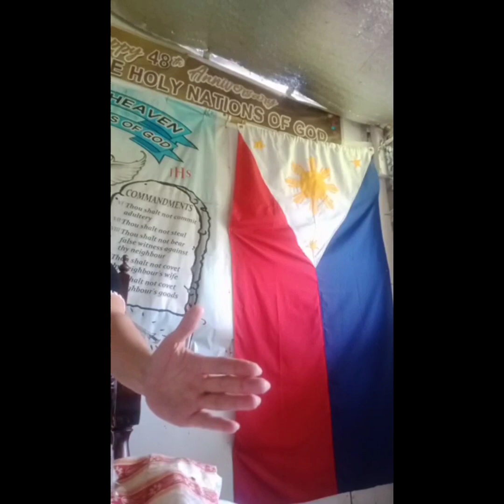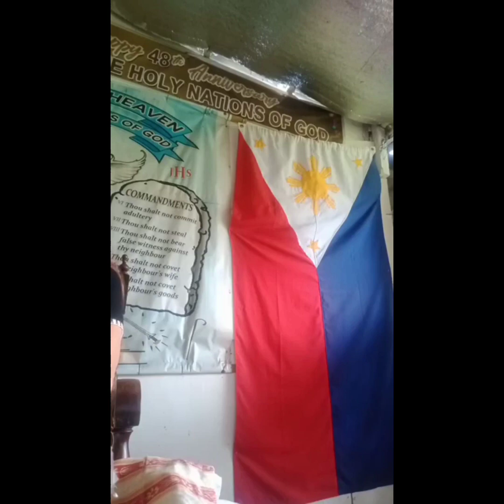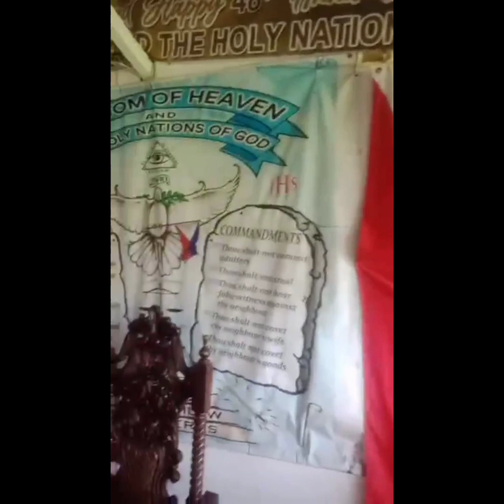PAGBABA NG "BANAL NA ESPIRITU NG ATING PANGINOONG JESUSKRISTO" GAMIT ANG ISANG KASANGKAPAN O PROPETA